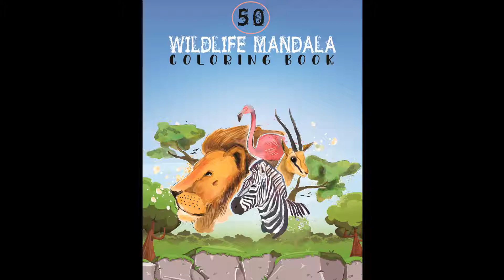Wildlife Mandala Coloring Book 102 Page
Wildlife Mandala Coloring Book .50 Animal Mandala Designs Relaxing coloring pages and Stress Relieving Awesome wildlife day gift .
Grab This book Our Store - t.ly/BZyWL

The wildlife Animal Mandala coloring book with 50 coloring pages each image is on it's own sheet! Every images are mandala design .

This Book Include : Monkey, Panda , Shark , Zebra , Gorilla , Walrus , Leopard, Wolf , Antelope , Bald eagle, Jellyfish, Crab,
Giraffe , Woodpecker , Camel , Starfish , Koala , Alligator , Owl , Tiger, Bear , Blue whale, Coyote, Chimpanzee, Raccoon,
Lion, Arctic wolf , Crocodile , Dolphin, Elephant, Squirrel, Snake, Kangaroo, Hippopotamus, Elk, Rabbit, Fox, Gorilla,
Bat, Hare, Toad, Frog, Deer, Rat, Badger, Lizard, Mole, Hedgehog, Otter Reindeer .

Do you want to reduce your stress levels and enjoy the meditative benefits of coloring?
Looking for an inspiring coloring book which features adorable forest animals?
Then this book is for you!